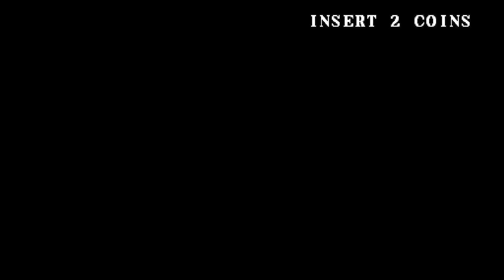스트리트 파이터 EX 2 독트린 다크로 플레이